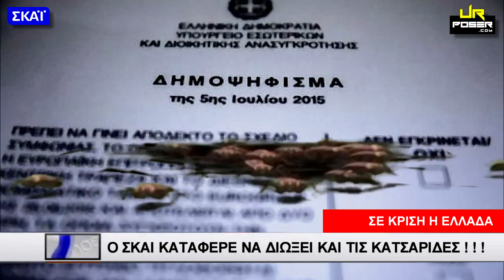Skai - Ειδήσεις - Το Αμερόληπτο Δελτίο - Κρίση Στην Ελλάδα - Δημοψήφισμα 2015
Ο Σκάι το Μέγκα (Mega Channel) Αντ1 (Ant1) Αλφα (Alpha) και άλλα κανάλια μας ενημερώνουν πάντα αληθινά και με αληθινές πληροφορίες μέρα νύχτα, κανείς τους δεν λέει ποτέ ψέμματα και τίποτα δεν γίνεται για το χρήμα. Εννοείται ότι εμείς θέλουμε να προωθήσουμε την εξαιρετική πραγματικότητα που μεταδίδουν. Ευχόμαστε να σας αρέσει η συλλογή μας με τα καλύτερα Νέα του Σκαι απτο δελτίο ειδήσεων. Να μην ξεχνάτε ότι όλοι θέλουν το καλό μας και μόνο το καλό μας, τίποτα δεν γίνεται από συμφέροντα και αυτό φαίνεται εξάλου με τα αμερόληπτα δελτία και διαφημιστηκά των καναλιών που μας βομβαρδίζουν για το καλό μας πάλι φυσικά!

ΚΡΙΣΗ ΣΤΗΝ ΕΛΛΑΔΑ!!!
ΣΕ ΚΡΙΣΗ Η ΕΛΛΑΔΑ!!!

1. Drones Επιτέθηκαν σε ATM
2. Decepticons (Transformers) τσακώθηκαν για μία μπαταρία (έξω απτον ΑΒ Βασιλοπουλος)
3. Ελικόπτερο έμεινε από βενζίνη στην Πάτρα
4. Εξωγήινοι απήγαγαν συνταξιούχους !
5. Νεκροί επέστρεψαν (στη ζωή) να πάρουν συντάξεις
6. Εν τω μεταξύ στο Paradise στην Μύκονο
7. Έφηβοι Ψυχοπαθείς ζητάνε Double Burger ! (Στα Goodys - Γκούντις)
8. Γυμνοί Συνταξιούχοι κάνανε επιδρομή στα LIDL (ΛΙΝΤΛ)
9. Λυκάνθρωπος Ξέσπασε μπροστά στην κάμερα
10. Ο Γερο Δράκος έχασε την πίστη του στην Τράπεζα Πειραιώς και φυσικά ξέσπασε και αυτός αποκλειστικά στον ΣΚΑΙ.
11. ο κος Σαμαράς μίλησε πολύ σωστά, απίστευτα θα λέγαμε,για την πολιτική που ακολουθεί ο Σύριζα.
12. Η κυβέρνηση καταστρέφει το τελευταίο ATM
13. Ο ΣΚΑΙ κατάφερε να διώξει και τις κατσαρίδες